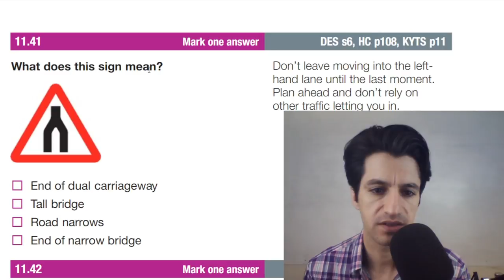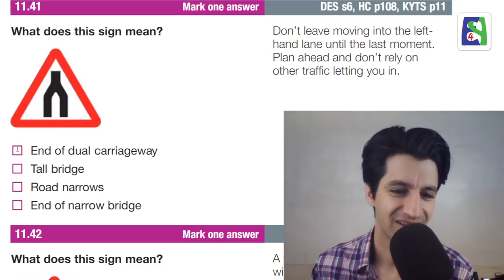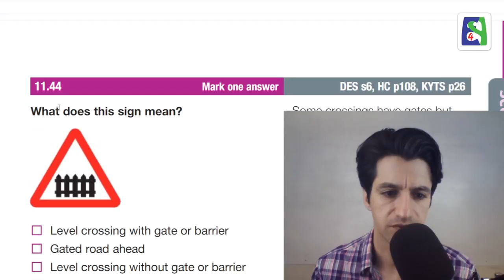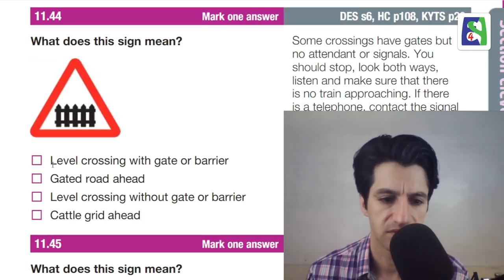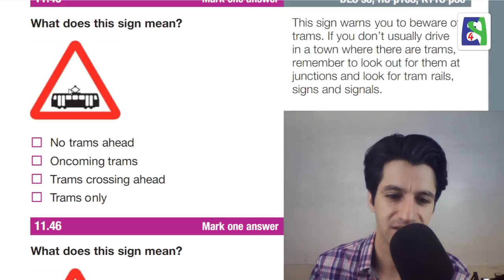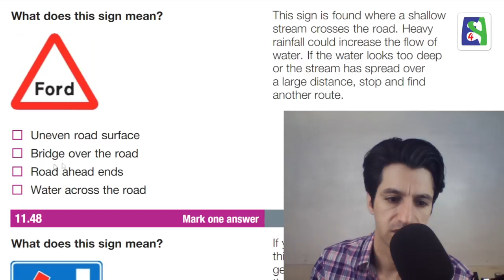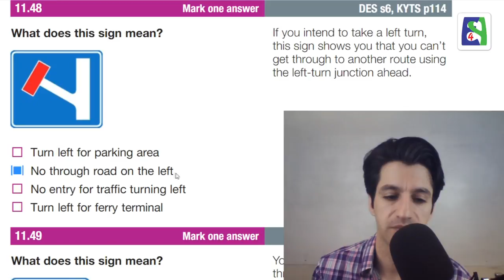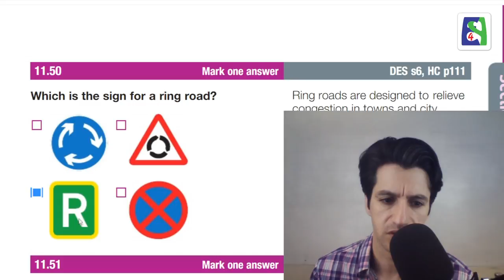آموزش کامل آزمون آیین نامه رانندگی در انگلستان بخش ۱۱ پرسش ۴۱ تا ۵۰ Road and traffic signs Part 5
آراد

 Road and traffic signs Part 5

Skype: english4persians